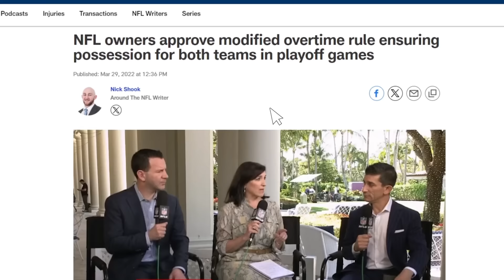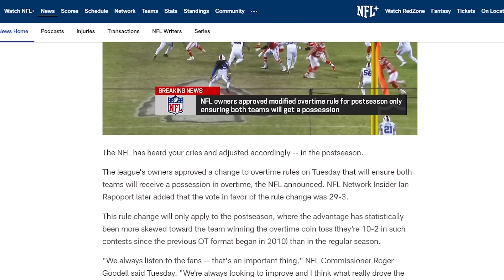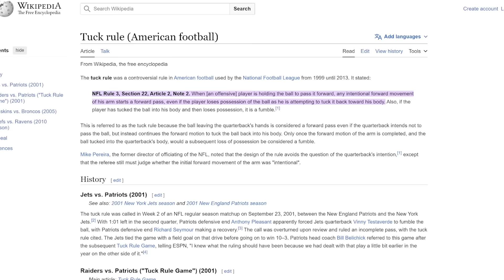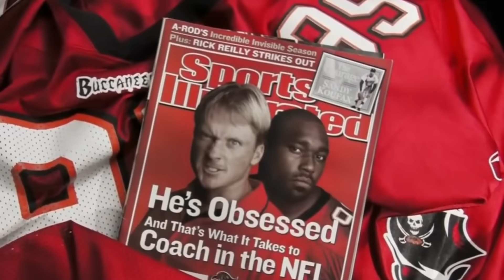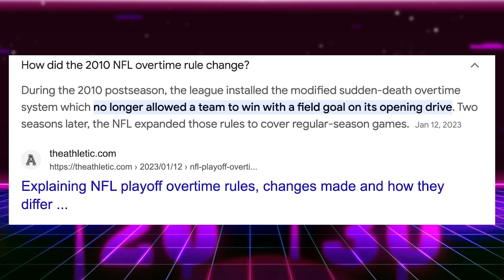The Most Heartbreaking, Soul Crushing, NFL Playoff Losses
The Most Heartbreaking, Soul Crushing, NFL Playoff Losses. Do you like PAIN.? That's Good Sports takes a look at some of the most Heartbreaking playoff losses. "13 Seconds" "The Drive" "The Minneapolis Miracle" which one hurt you the most?

Josh Allen & the Buffalo Bills, fall in 13 seconds to Patrick Mahomes and the Kansas City Chiefs. Aaron Rodgers & the Packers lose to Russell Wilson & the Seahawks. Gary Anderson misses for the Vikings. John Elway ends the Browns in The Drive. Tim Tebow shocks the Steelers in the Wild Card. Raiders lose after the Tuck Rule.

Editing @johnny_barks